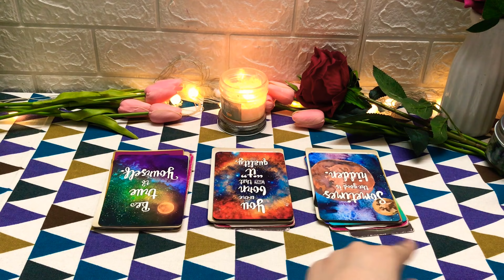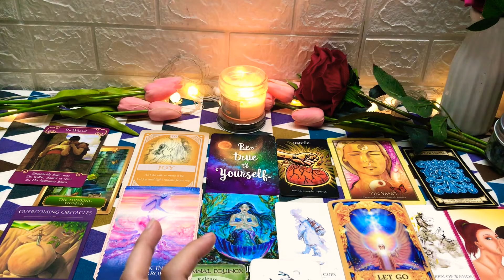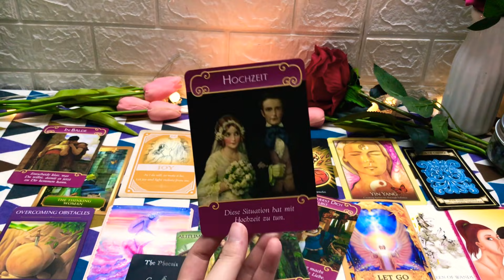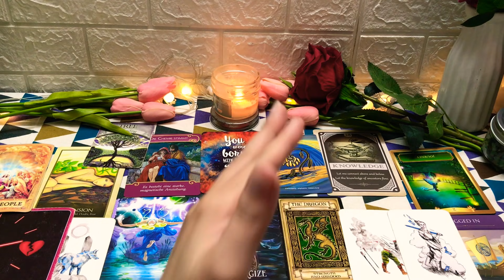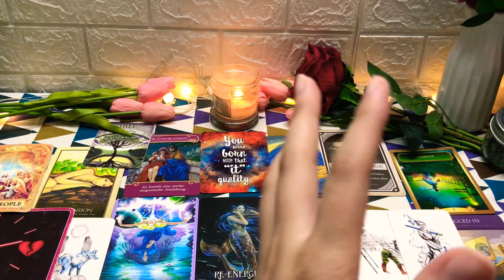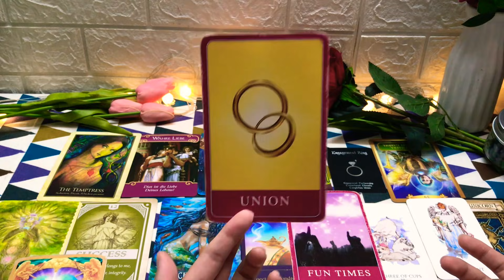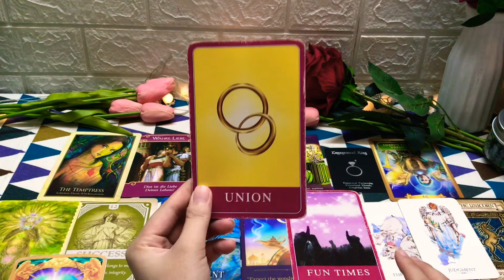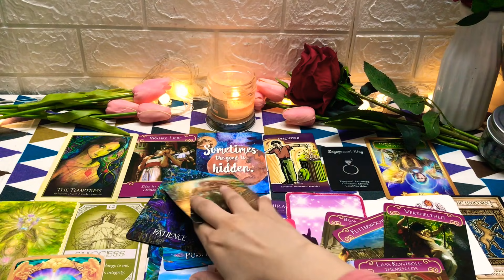CHỌN 1 TỤ BÀI: DUYÊN NỢ GIỮA BẠN VÀ HỌ LÀ GÌ ?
00:00 intro
00:07 Chọn Tụ
01:00 Tụ 1
11:36 Tụ 2
22:20 Tụ 3
1. Chủ tài khoản: DUONG NGOC GIAO
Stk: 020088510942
Ngân hàng sacombank